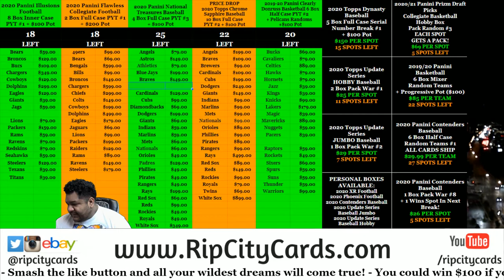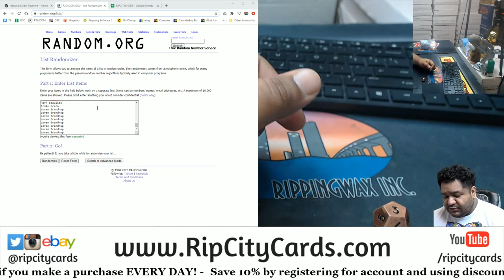$300 Daily Giveaway (11-11)